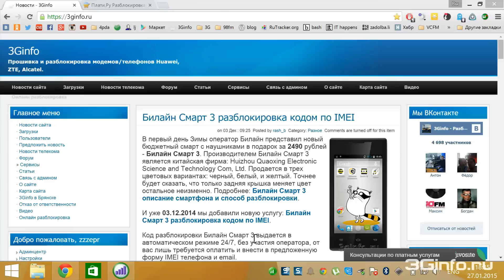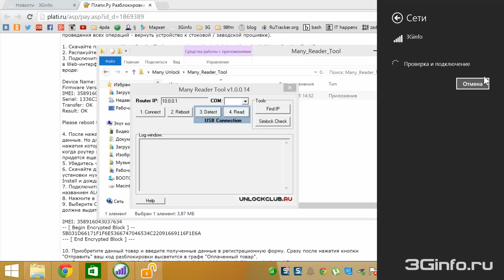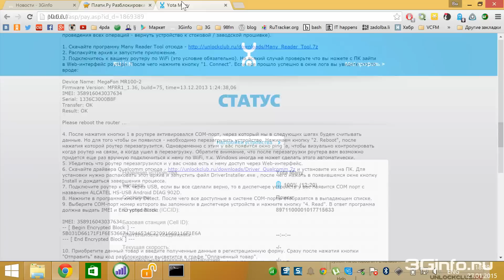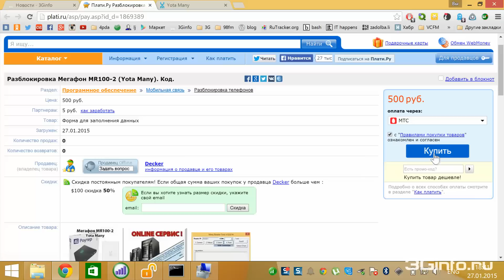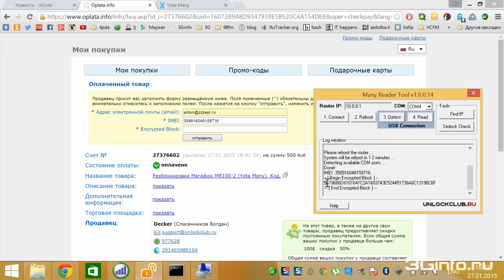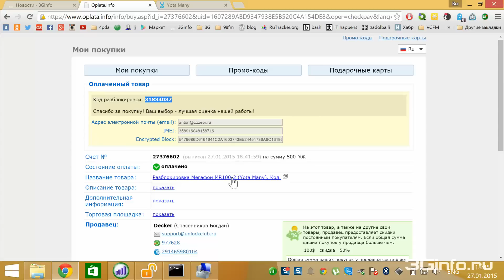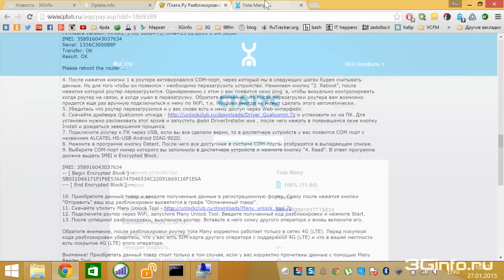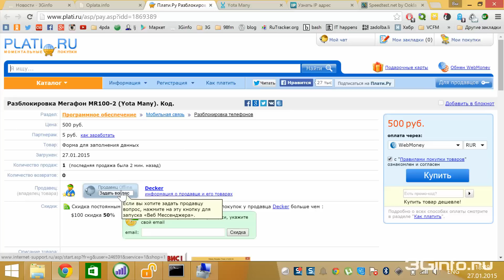Разблокировка 4G роутера Yota Many / Мегафон MR100-2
В данном видеоролике показан процесс разблокировки 4G роутера Yota Many. Процесс разблокировки Мегафон MR100-2 аналогичен.

МегаФон MR100-2 (Yota Many) описание 4G роутера и разблокировка от оператора
Товар: Разблокировка Мегафон MR100-2 (Yota Many). Код.